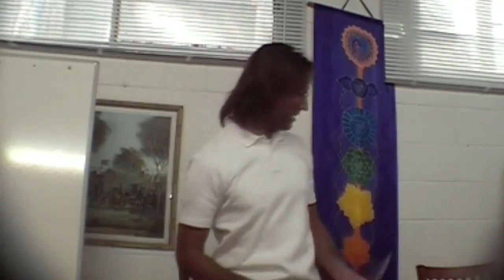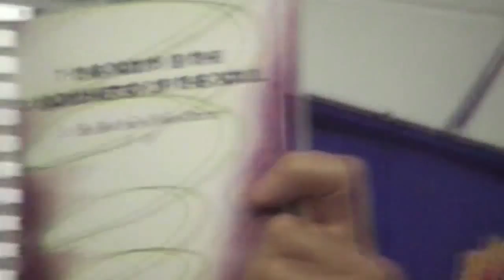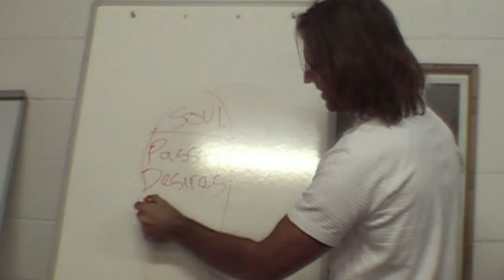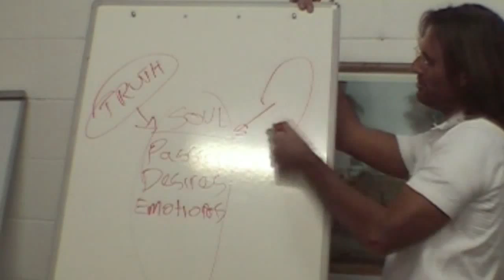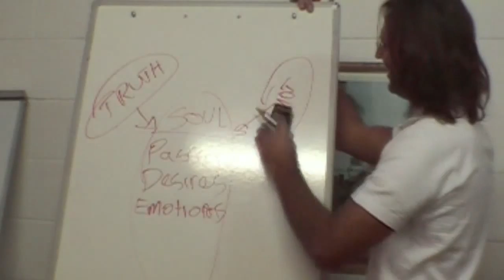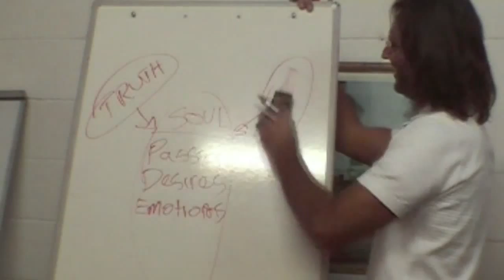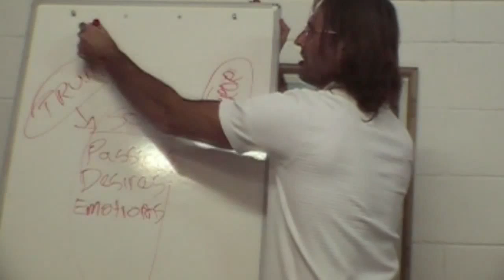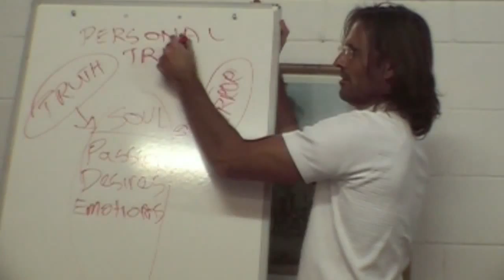20080824 Overview Of Divine Truth - Qualities Of Divine Truth P1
20080824 Overview Of Divine Truth - Qualities Of Divine Truth P1 (Eudlo QLD AU)
An early incomplete discussion of Jesus where he outlines the qualities & attributes of Divine Truth, using these as a test of determining the Absolute Truth, or God's Truth about all things. Part 1 of a 2 part discussion.